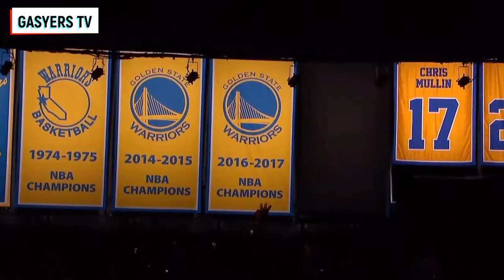okc gsw 1